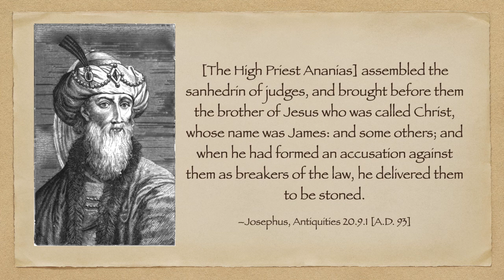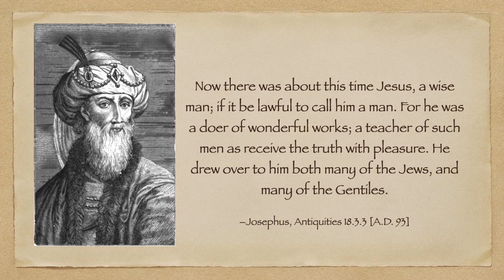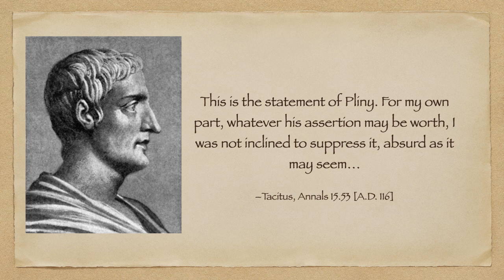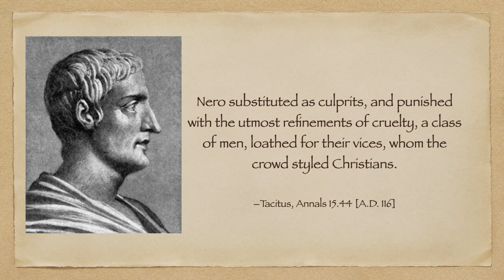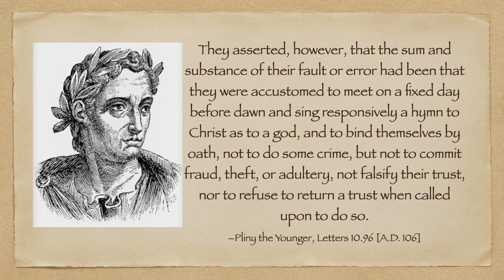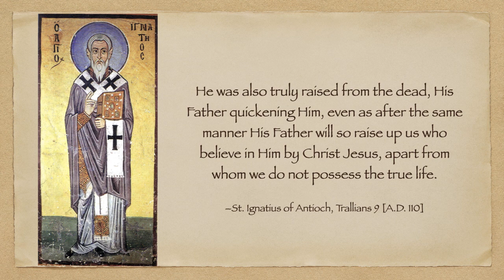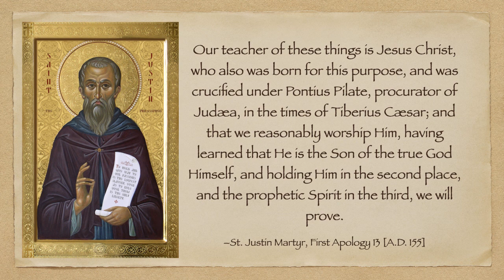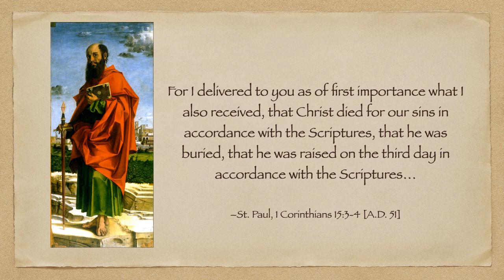Did Jesus Exist? (Introduction to Christian Apologetics - 6)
In which I give the historical arguments for Jesus’s existence.

FURTHER READING:

The Case For Christ by Lee Strobel:

Timeless: A History of the Catholic Church by Steve Weidenkopf:

The Real Story of Catholic History: Answering Twenty Centuries of Anti-Catholic Myths by Steve Weidenkopf:

All Bible quotations are taken from the Revised Standard Version, Second Catholic Edition. You can read the Bible passages for yourself